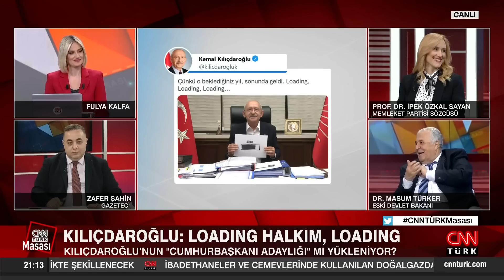CHP Lideri niye "Loading halkım" dedi? Zafer Şahin ve Masum Türker yanıtladı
Siyasetteki sıcak tartışmaların şifreleri CNN TÜRK Masası’nda çözüldü. CHP Lideri niye "Loading halkım" dedi? CHP Lideri niye "Loading halkım" dedi? Kemal Kılıçdaroğlu'nun "Cumhurbaşkanı adaylığı" mı yükleniyor? Fulya Kalfa sordu; Ekonomiden Sorumlu eski Devlet Bakanı Dr. Masum Türker, Memleket Partisi Sözcüsü Prof. Dr. İpek Özkal Sayan, Güvenlik Uzmanı Coşkun Başbuğ, Gazeteci Zafer Şahin ve CNN TÜRK Özel Haberler Şefi Fulya Öztürk yanıtladı.